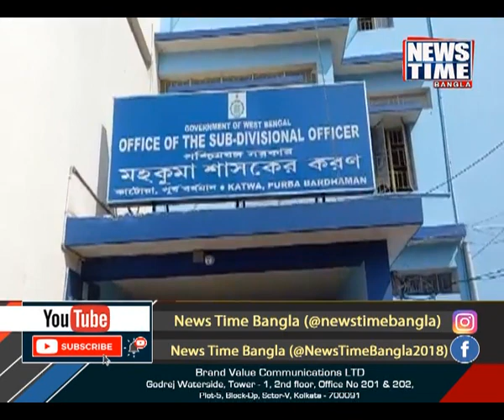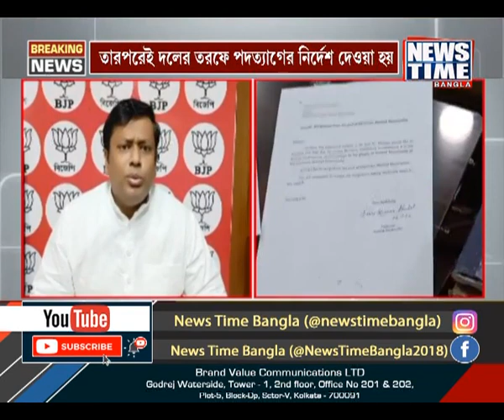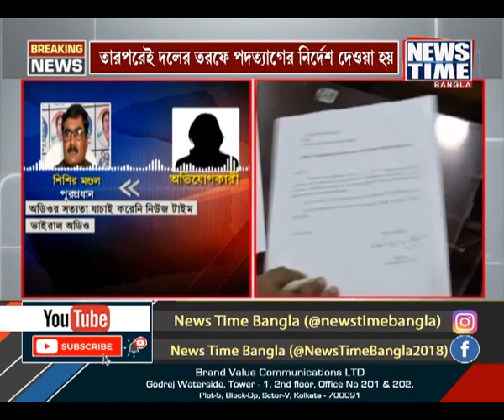তরুণীকে কুপ্রস্তাব দেওয়ার পরেই দলের নির্দেশে ইস্তফা দিলেন পৌর প্রধান । News Time Bangla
দাইহাটার পৌরপ্রধান এক তরুণীকে কুপ্রস্তাব দেন চাকরি দেওয়ার নাম করে । আর তারপরেই, ভাইরাল হয় সেই অডিও । এরপরেই দলের নির্দেশে ইস্তফা দিলেন তিনি ।